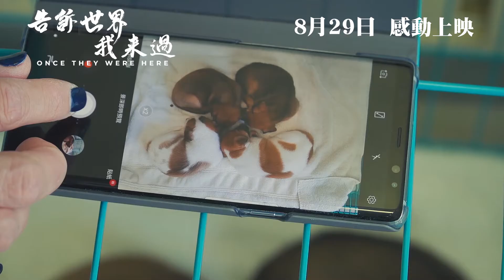《告訴世界我來過》預告片